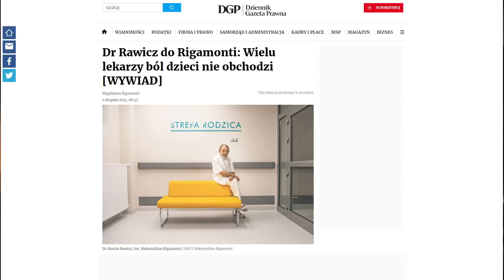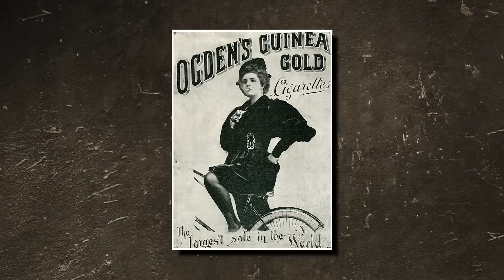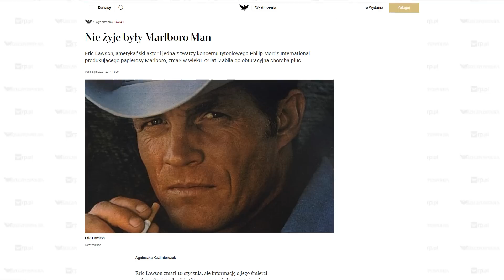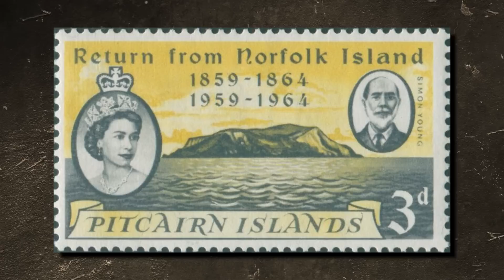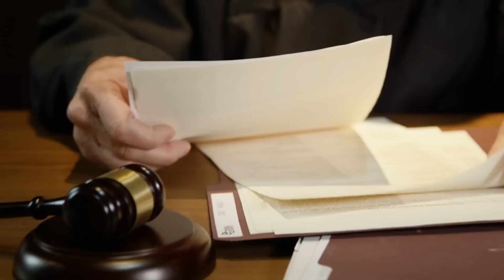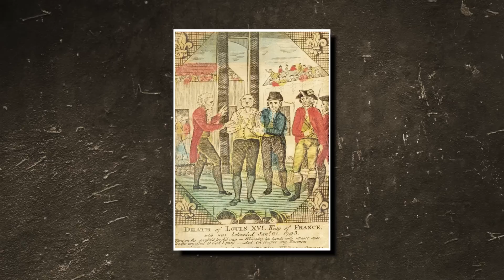10 szokujących faktów historycznych 4 [TOPOWA DYCHA]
W tym odcinku zabiorę was w niezwykłą podróż po historii. Usłyszycie m.in. o przepowiedni, która miała fatalne skutki; poznacie Polaka skazanego na śmierć za ateizm oraz opowiem o nietypowym problemie Ludwika XVI. Zaczynamy!

00:00 Wstęp
00:14 Markiz de Sade
02:00 Krakatau
03:18 Przepowiednia
05:09 Bez znieczulenia
07:00 Pochodnie wolności
08:40 Starożytny Rzym
10:33 Wyspa
12:06 Skazany za ateizm
13:40 Wandea
16:11 Problemy Ludwika XVI
17:42 Outro

⓾ ⓽ ⓼… Topowa Dycha to kanał popularnonaukowy, który już od dziewięciu lat prezentuje rankingi i zestawienia dotyczące różnych dziedzin życia - przeniesiemy się do odległych zakątków historii, poznamy kulisy spraw kryminalnych i zaskakujące fakty o świecie. Usłyszycie o miejscach bliskich, jak i bardzo odległych. To seria zarówno dla osób, które poszukują lekkiej rozrywki, jak i dla tych którzy chcieliby dowiedzieć się czegoś więcej na temat problemów współczesnego świata. Nowe odcinki pojawiają się w każdy wtorek o 17:00.